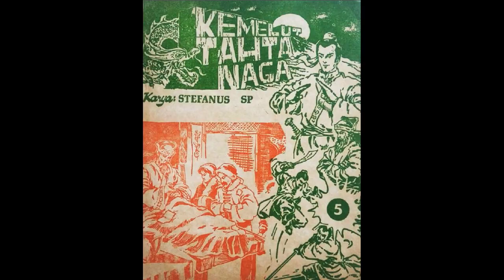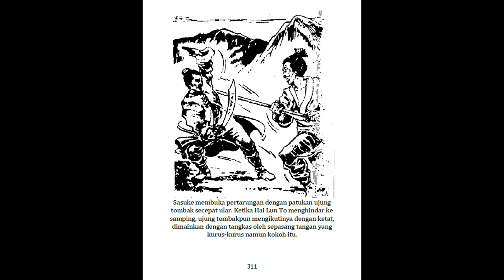Seri Cerita Silat Kemelut Tahta Naga Bagian 1 Jilid 5